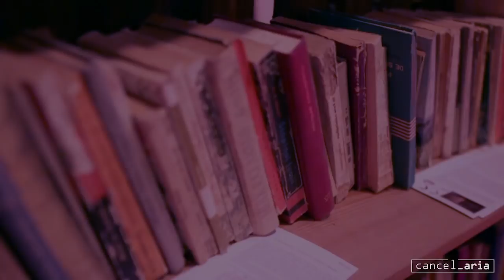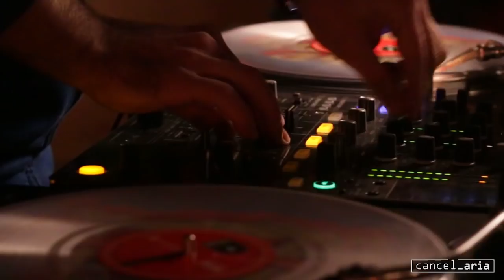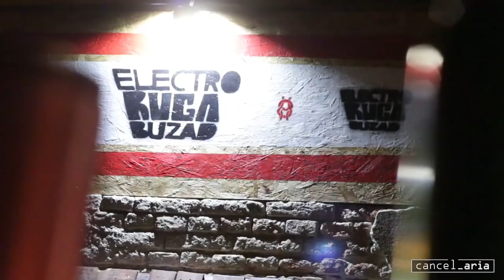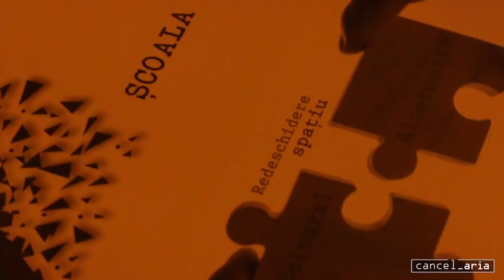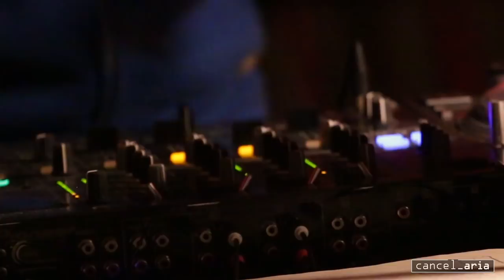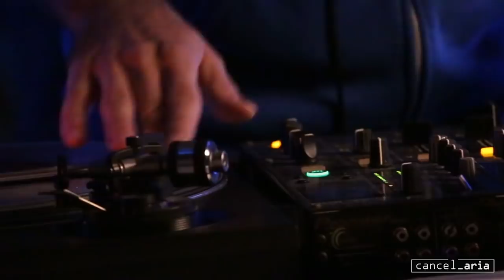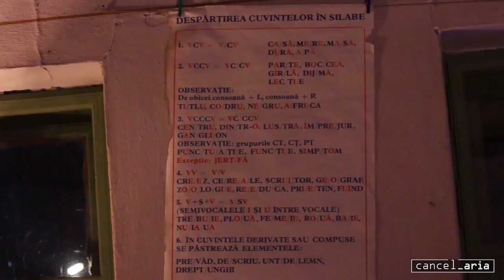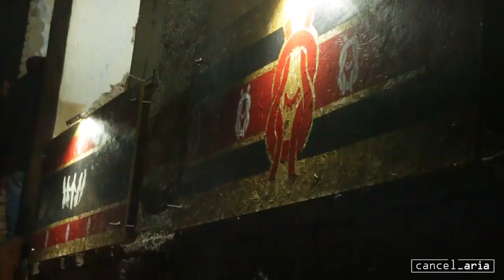Cancel_aria // Lecția_01 // DJ Phoneme // FULL SET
Pe 7 decembrie 2018 ER Wicked a lansat conceptul de evenimente cancel_aria la Școala Veche din Buzad. Lecția 01 îl găsește la butoane pe DJ Phoneme

Cancel_aria este locul unde satul întâlnește orașul, diferențele sunt anulate și totul este despre good vibes.